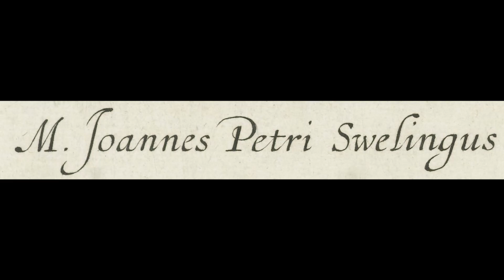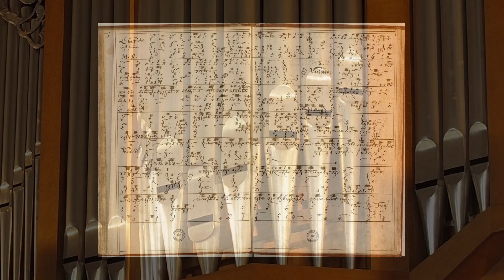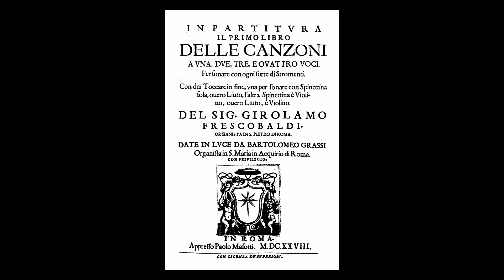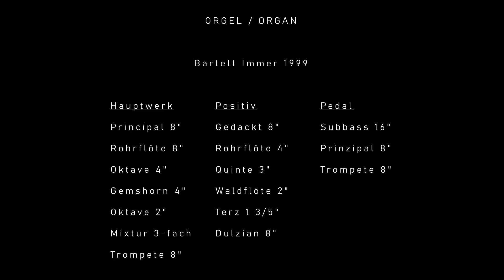"START : 1553" • Musica Temporalis [Renaissance & Baroque]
"START : 1553"
This is the first project and recording of MUSICA TEMPORALIS, with cellist Fabian Boreck and organist Tammo Wilken.
Due to the Corona crisis the instrumentation is kept absolutely small and presents music of the 16th and 17th century by Ortiz, Frescobaldi, Gabrielli, Schildt and Sweelinck.

PROGRAM
00:00 _ Ortiz: Recercada Ottava
02:16 _ Sweelinck: Mein junges Leben hat ein End
10:07 _ Gabrielli: Sonata in G
16:54 _ Schildt: Gleich wie dass feuer
22:04 _ Frescobaldi: Canzona Quinta "Tromboncina" / Prima

The project MUSICA TEMPORALIS, based in the German residence- and university city Oldenburg, was founded by Fabian Boreck in order to put his intensive preoccupation with Early Music, wich exists since school time, into practice.

It is the concern of the artists to show the audience that this over 250 years old music is neither "dusty" nor "antiquated", but was once as much a part of everyday life as, for example, today's music from the loudspeaker.

Be curious to the "Sound of Time" . . .

For the immersive stereo experience: using headphones is recommended.

Sound, Image & Processing: Fabian Boreck